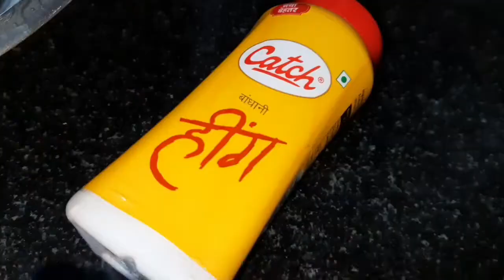|| సులువుగా చేసుకోండి బూడిద గుమ్మడికాయ వడియాలు ఇలా || *Quick & easy way to prepare ASHGOURD PAPAD*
కూరకు వంకాయ. దిష్టికి గుమ్మడికాయ
కాదు కాదు ఆరోగ్యానికి కూడా శ్రేష్ఠమైన కాయ
రుచికరమైన పులుసుకు కమ్మనైనా కూరకు
మరియు కరకరలాడే వడియాలకు వాడుకోండి ఇలా.